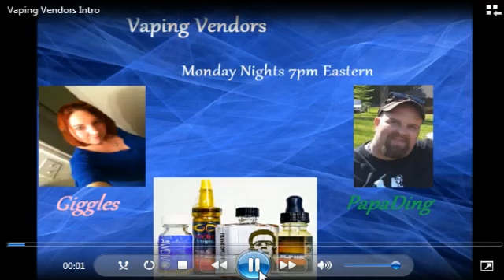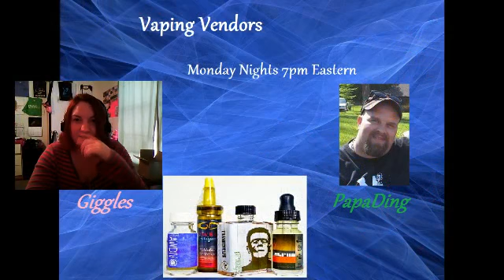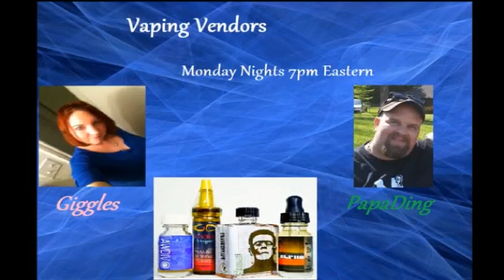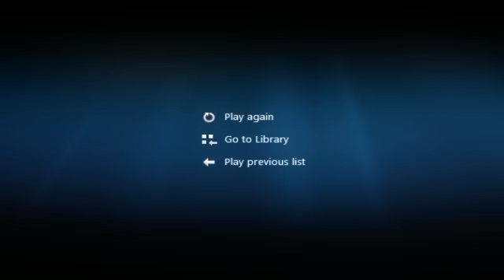05-26-2014 (Part 3)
Castle Rock Vapor